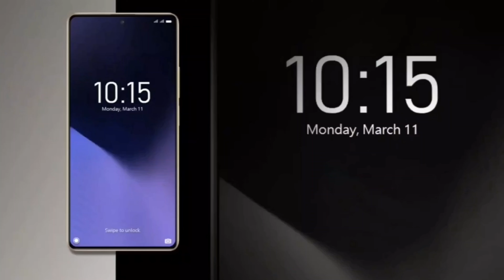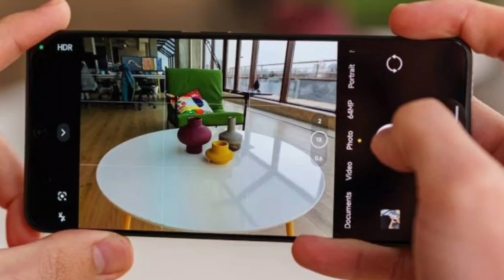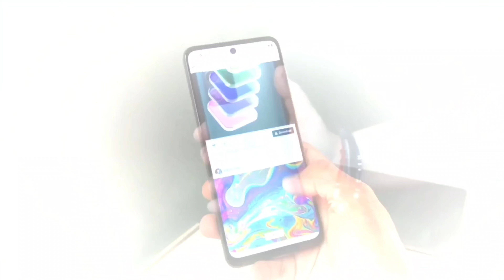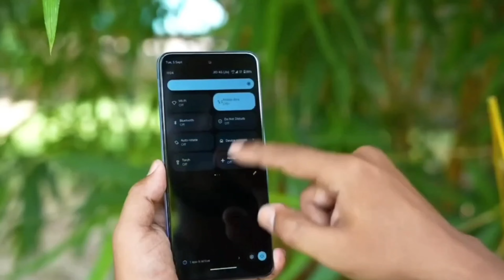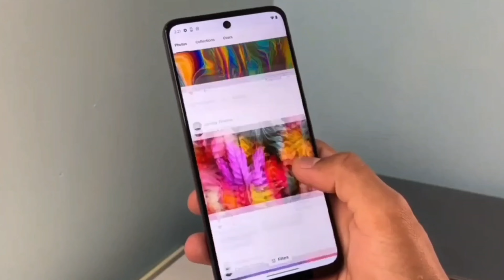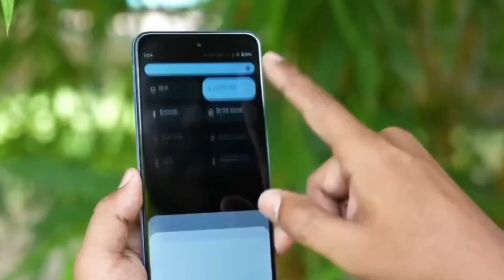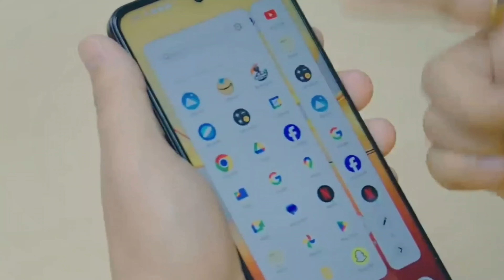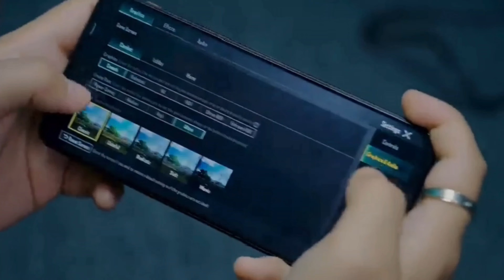Top 5 best 5g phone under 15000 in 2024 | best phone under 16000 5g 2024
MY GEARS :-

15000 under smartphone 2024 5g
5g phone under 15000
best samsung phone under 1 5000
5g mobile under 15000
under 15000 best phones 2024 5g
curved display phones under 15000